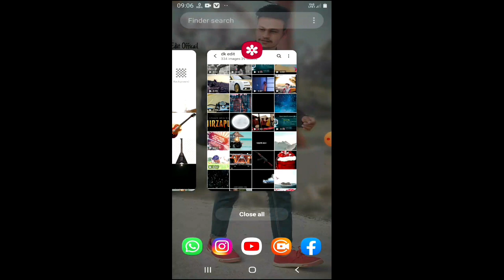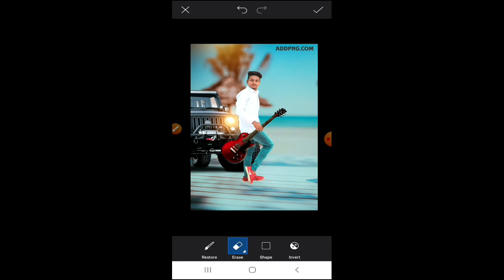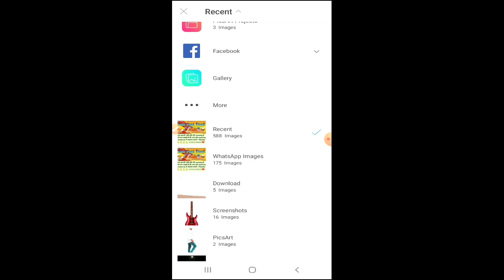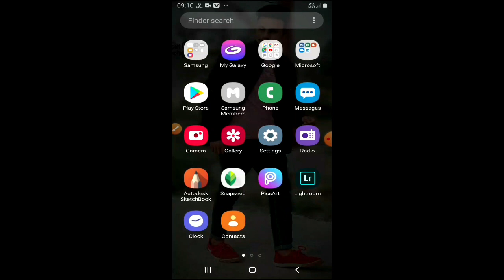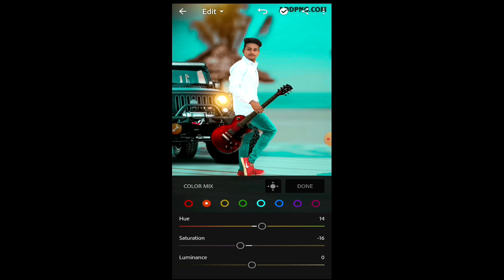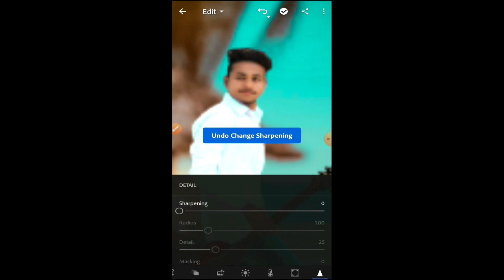Background with guitar photo editing photo editing picsart and lightroom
background editing
Status videos editing
How to edit photo like pro
How to remove background
How to edit profacenal photo
How to edit happy new year  photo
How to edit like real photo
How to edit photo in mobile like photo shop
removable photo editing
How to edit photo lunch snapseed

Real photo editing
Background  removable editing